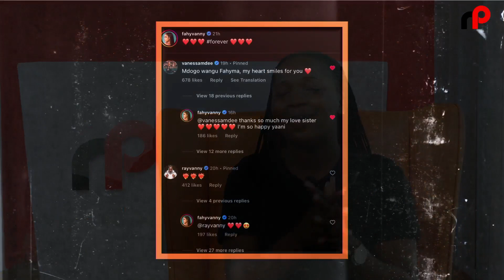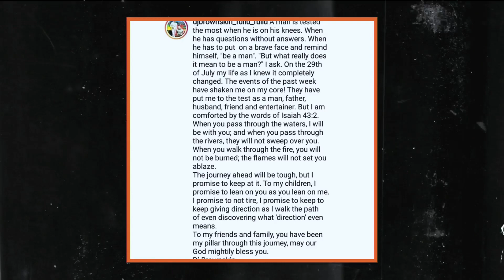THE TREND | RAYVANNY ATOA NYIMBO NA EX , DJ WA KENYA ASHUHUDIA KIFO CHA MKE, CHELSEA WAMTIMUA POTTER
NPOINT KUPITIA THE TREND INAKULETEA HABARI ZOTE ZA BURUDANI NA MICHEZO KWAKO KILA SIKU.
HIKI NDICHO KILICHOJIRI LEO.

Fuatilia matangazo ya moja kwa moja kupitia Akaunti yetu ya Youtube na mitandao mingine ya kijamii.

Je, una habari? wasiliana nasi kupitia